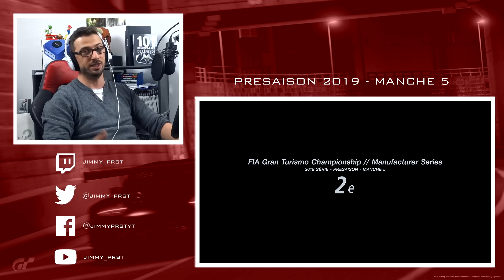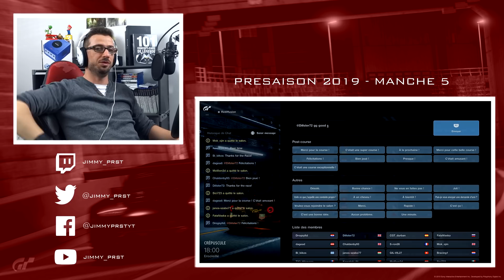GRAN TURISMO SPORT : PRE-SAISON 2019 MANCHE 5 I Course en tandem !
Il ne faut pas forcement être le plus rapide pour s'imposer sur une course !
Un tandem de bon calibre entre moi et l'anglais qui a très bien géré sa course.

|| PARTENAIRE ||

|| MA LIGUE ||

|| PRST MOTORSPORT ||

|| RÈGLES ||

|| FAQs ||

- j'enregistre avec un Avermedia Game Capture II
- Micro Auna-900B
- Volant thrustmaster T300Rs GT Edition
- Console : Ps4 Pro
- Casque : Turtle Beach PX22/ Anua 900B

|| CONTACT & PARTENARIAT ||